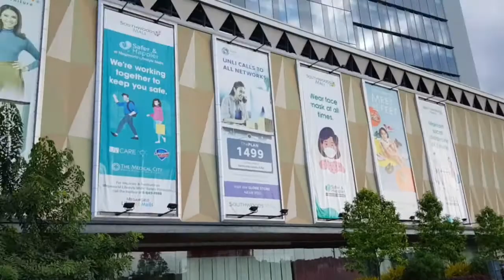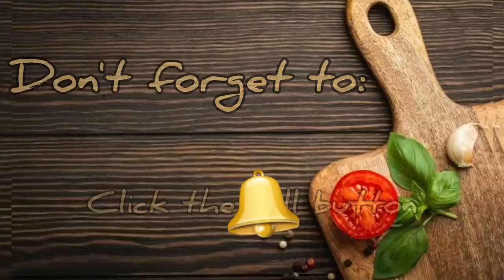Stonebridge Estates going to Southwoods Mall | Rona Vlogs | Rona Pinaykusina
Hello mga Kabayan !

In this video, I'm Not gonna cook.
I am going to vlog about some benefit details for choosing a property here at STONEBRIDGE ESTATES Carmona, Cavite.

By the way, I have my own channel about my Trippings, properties or any related on realty and this is the

And now, what i'm gonna do is.. i decided to put together my videos in one channel. You know it is hard to have and come up more views.. business as usual 😅 That's why, From now on, I'm going to post here my property/realty related videos latest & update.
So, hopefully you still continue supporting me 🤗

Please hit and click: the

For more and more updates !

page: Rona Pinaykusina